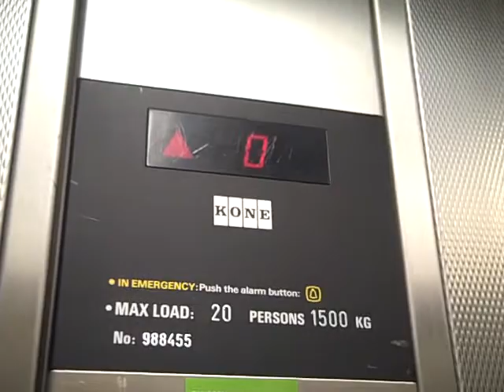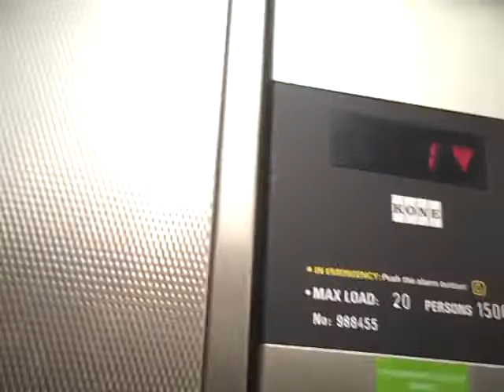Kone Lift @ CEX in Southampton.AVI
Serial No: 988455
Floors: 2 (0,1)
Capacity: 20 Persons or 1500KGS